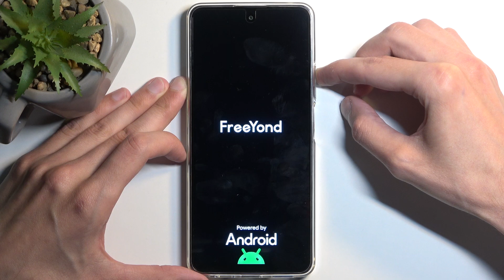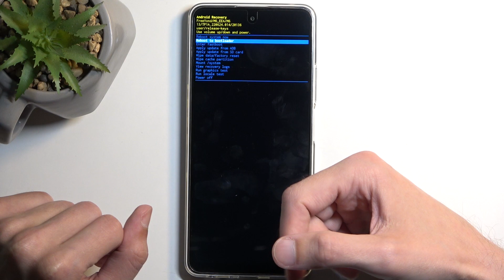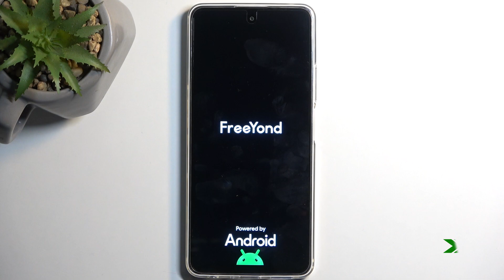How to Enter the Recovery Mode on FREEYOND M6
Learn how to enable recovery mode on your FREEYOND M6 smartphone with this essential tutorial. Explore the steps to access this mode for troubleshooting, flashing firmware, and more. Watch now to understand how to enter recovery mode and utilize its functionalities effectively!

How to boot into a recovery mode in FREEYOND M6? How to enable recovery mode on FREEYOND M6? How to enter the Android recovery menu on FREEYOND M6?